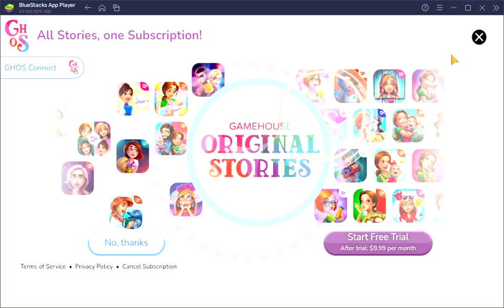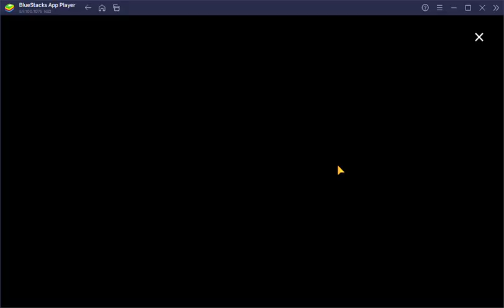FabulousAngela;s wedding dress